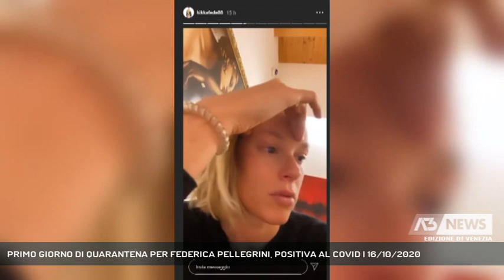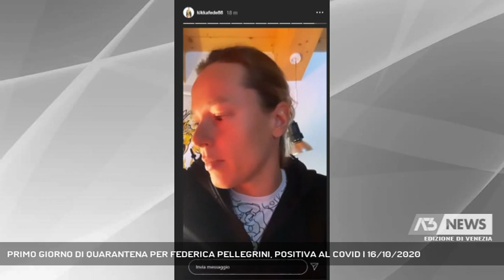PRIMO GIORNO DI QUARANTENA PER FEDERICA PELLEGRINI, POSITIVA AL COVID | 16/10/2020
A3 NEWS Venezia 16/10/2020 - SPINEA - Federica pellegrini ha annunciato di essere positiva al Covid, oggi il primo giorno di quarantena. Affida ai social un "diario virtuale". intanto i suoi concittadini le fanno coraggio, e la riflessione si allarga al mondo dello sport in generale che in questo periodo conta diversi atleti di calibro, alle prese con il Covid || Affida il suo sfogo ai social Federica Pellegrini, rendendo partecipi i suoi sostenitori. Prima la febbre, poi il mal di gola, ha interrotto gli allenamenti e poi il tampone che ha sentenziato per lei la positività al quel virus che, come a lei, ha fatto slittare in questo periodo allenamenti e gare a molti campioni. Una doccia fredda dopo i sintomi parafluenzali che aveva avvertito.In programma la partenza per Budapest, dove avrebbe dovuto raggiungere la sua squadra per la “swimming league”, prima gara dopo tanti rinvii. E la campionessa di nuoto, che nel video è apparsa molto sconfortata, “non sa se ridere o piangere” in realtà di lacrime ne ha versate parecchie, confessa alla platea social, perché aveva bisogno e voglia di nuotare e non vedeva l’ora di ricominciare una stagione “normale”. Ma quest'anno di "normale" c'è stato ben poco, per quanto la nuotatrice di Spinea abbia voglia di rimettersi in vasca, dovrà aspettare 10 giorni, le tocca "rifermarsi di nuovo" dice in lacrime. “Cercheremo di prendere il lato positivo - dice con l’ironia che la contraddistingue – anche se per ora mi sfugge”. E all'annuncio di ieri dell’olimpionica del nuoto, segue il video di oggi in cui appare più serena, vicino al suo cane.  Il primo giorno di questo "diario virtuale" in cui aggiorna i fans sulle sue condizioni che migliorano, nonostante la febbre e il mal di testa, non ha più dolori muscolari. Rincuora i followers, e conta un “meno uno” al calendario della quarantena. E non solo sull’incoraggiamento dei fans, può contare su quello dei suoi concittadini, che le fanno forza, a distanza. Tra le chiacchiere da bar, si fanno largo posizioni diverse sul mondo dello sport. Campioni del calibro di Ronaldo e Valentino Rossi hanno interrotto allenamenti e appuntamenti sportivi perché risultati positivi al Covid, segno che nessuno sia immune alle grinfie di questo batterio. - Intervistati FEDERICA PELLEGRINI (Campionessa di Nuoto) (A cura di: Luisa Bertini) - Segui Antenna Tre anche sul digitale terrestre! Visita il sito